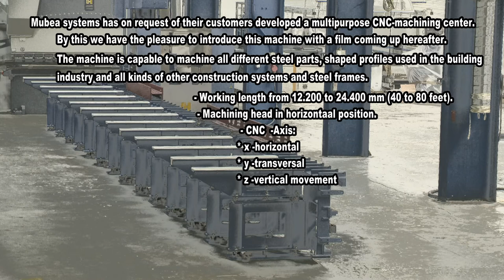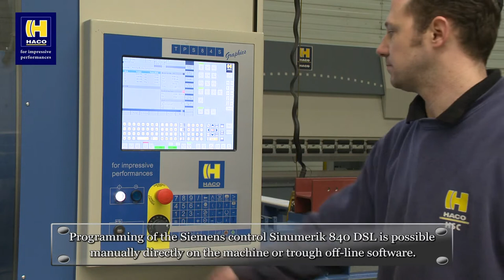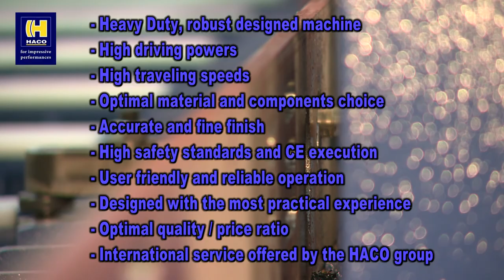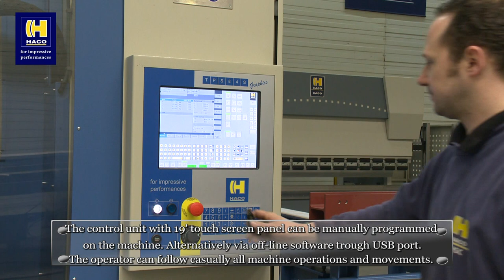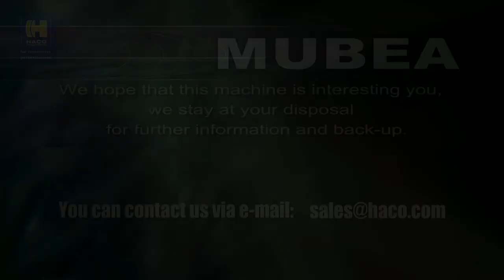CNC Beam Drilling line